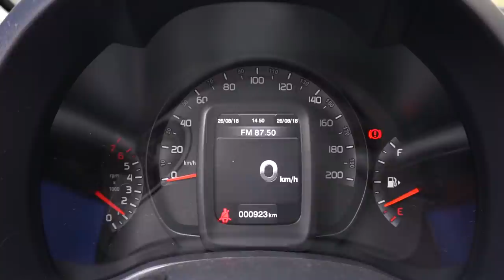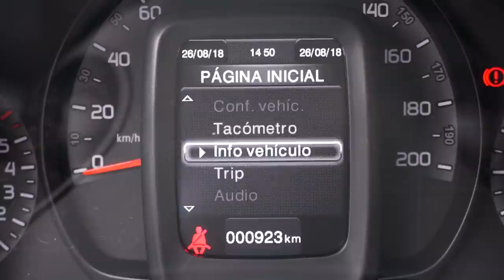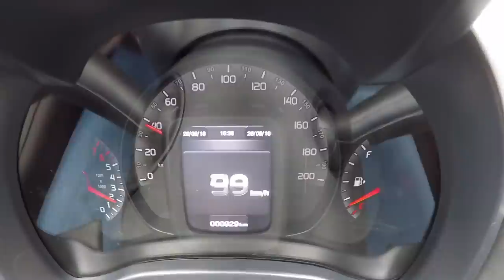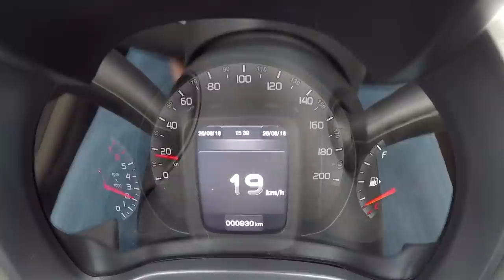Fiat Uno Way 2018 - Prueba de manejo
Fiat Uno Way
85 hp
Motor 1.4
Transmisión mecánica de 5 velocidades
Precio: $11,990

FIAT PERÚ